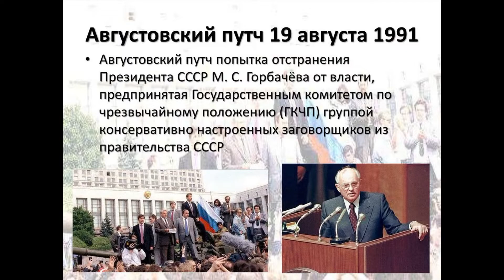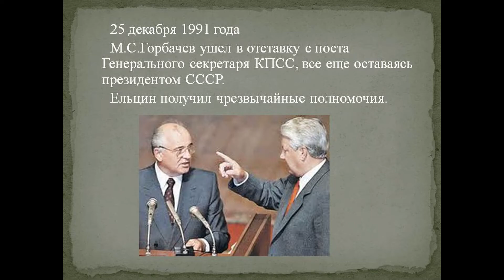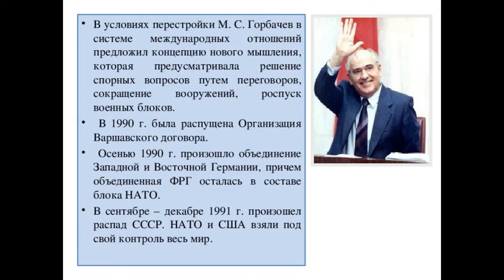ГОРБАЧЁВ МИХАИЛ СЕРГЕЕВИЧ👉РЕДКИЕ ФОТОГРАФИИ.💥ПЕРЕСТРОЙКА ❗ПОСЛЕДНЯЯ РЕЧЬ ПРЕЗИДЕНТА СССР ГОРБАЧЕВА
🖐️Друзья! Спасибо, что посмотрели видео.👉 Если Вам понравилось, поддержите видео👍 пальчиком вверх, оставляете комментарии !
Рекомендую к просмотру: 💥ДЕСАНТНИКИ УДИВИЛИ ЗРИТЕЛЕЙ РУКОПАШНЫМ БОЕМ в парке «Патриот»👉в день Космонавтики 12 апреля 2021
💥ДЕНЬ ВМФ В МОСКВЕ, ПАРК ГОРЬКОГО👉ПОТАСОВКА МОРЯКОВ.💥КУПАНИЕ В ФОНТАНЕ. Ждём день ВМФ 2021!!!
💥ДЕНЬ ВДВ 2 АВГУСТА В МОСКВЕ НА КРАСНОЙ ПЛОЩАДИ. 🔥ПАРАД ДЕСАНТНИКОВ.
💥ТУРИСТЫ СНЯЛИ НА ВИДЕО НАКРЫВШУЮ ИХ ЛАВИНУ.⚡ОБСТРЕЛ ИЗ ОРУДИЙ ЗАСНЕЖЕННЫЕ ГОРЫ В КАБАРДИНО-БАЛКАРИИ
💥ПАРАД У ДОМА ВЕТЕРАНА НА ДЕНЬ ПОБЕДЫ.👉ВОЕННЫЕ ПОЗДРАВИЛИ ВЕТЕРАНОВ ТОРЖЕСТВЕННЫМ МАРШЕМ
💥В КИЕВЕ РЫБАК С ПОМОЩЬЮ СПИННИНГА СПАС РЕБЁНКА СО ЛЬДИНЫ НА ЛЕДЯНОЙ РЕКЕ

Михаил Сергеевич Горбачёв (2 марта 1931, Привольное, Медвеженский район, Северо-Кавказский край — 30 августа 2022, Москва, Россия) — советский и российский государственный, политический, партийный и общественный деятель.

Последний Генеральный секретарь ЦК КПСС (1985—1991). Последний Председатель Президиума Верховного Совета СССР (1988—1989), затем первый председатель Верховного Совета СССР (1989—1990). Единственный в истории президент СССР (1990—1991).

Основатель Горбачёв-Фонда. С 1993 года соучредитель ЗАО «Новая ежедневная газета» и член редакционного совета. Владел 10 % акций издания.

Удостоен множества наград и почётных званий, в том числе Нобелевской премии мира 1990 года.

В период деятельности Горбачёва в должности главы государства и руководителя КПСС в Советском Союзе произошли серьёзнейшие изменения, повлиявшие на весь мир и ставшие следствием следующих исторических событий: масштабная попытка реформирования советской системы («Перестройка»); введение в СССР политики гласности, «нового политического мышления», свободы слова и печати, демократических выборов; реформирование социалистической экономики в направлении рыночной модели хозяйствования; окончание Холодной войны; вывод советских войск из Афганистана (1989); распад СССР и Варшавского блока.